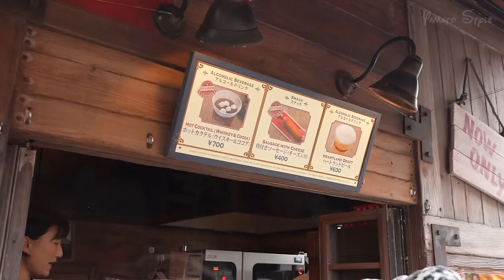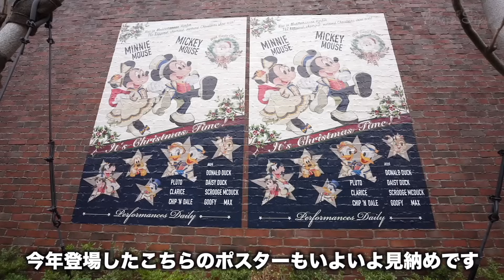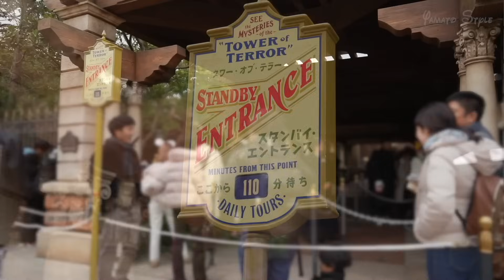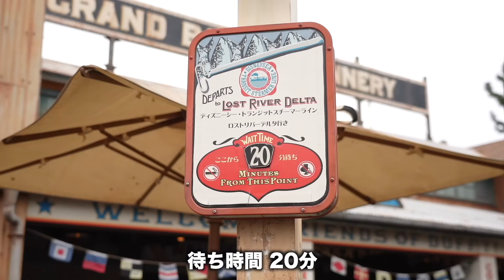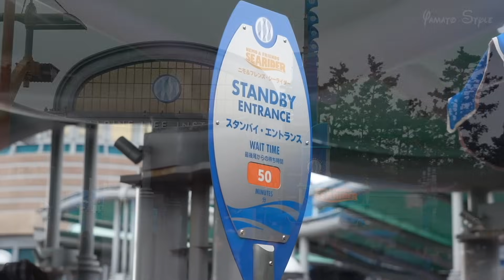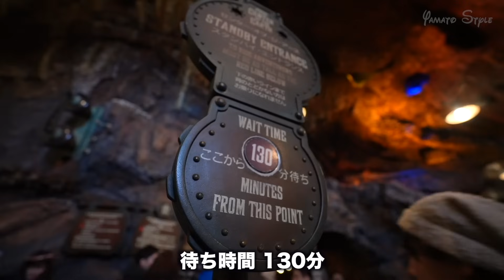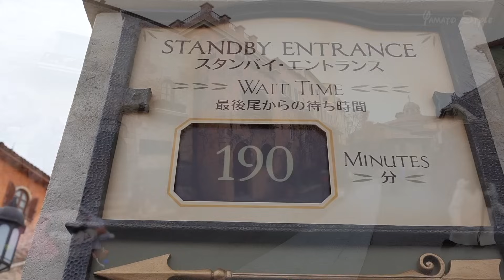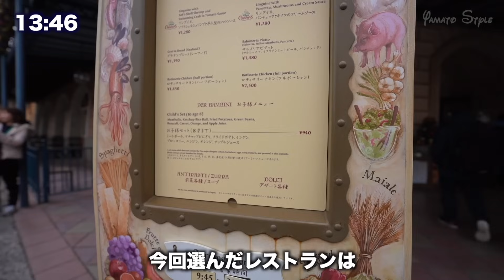東京ディズニーシー 2019.12.21の様子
【ディズニー・クリスマス】